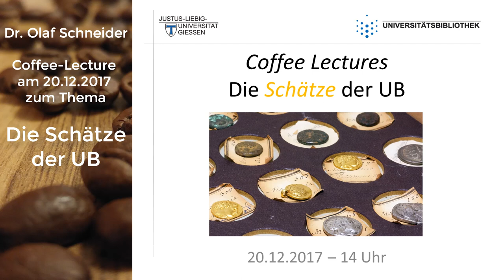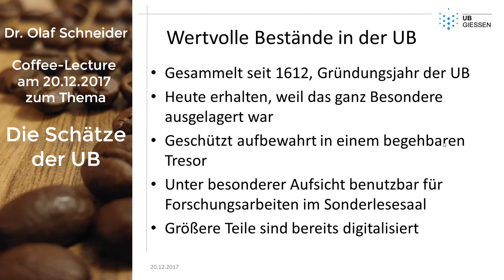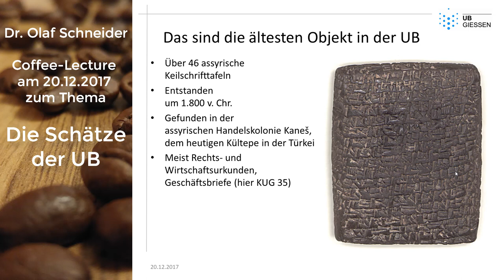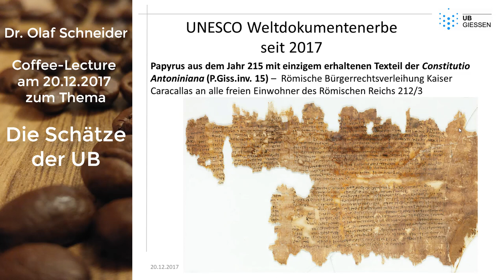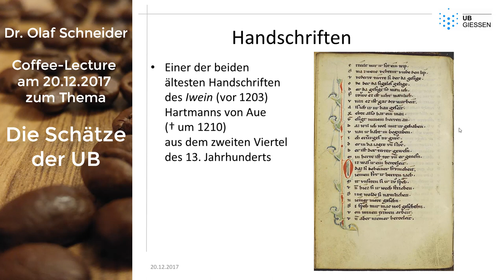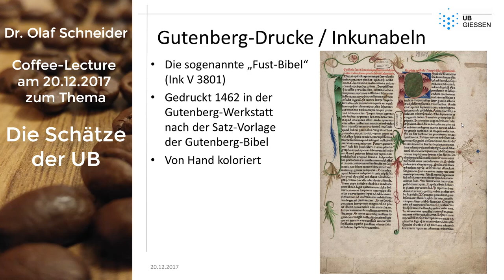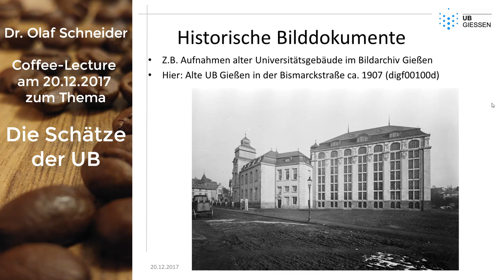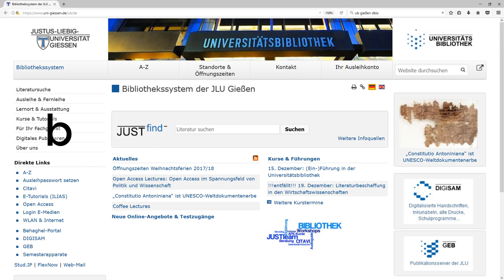Die Schätze der UB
Dieses Video ist ein Mitschnitt der Coffelecture vom 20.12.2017 von Dr. Olaf Schneider. Er stellt verschiedene Teile der historischen Sammlungen der Justus-Liebig-Universität Gießen vor, welche in der Universitätsbibliothek (UB) aufbewahrt werden. Weitere Infos